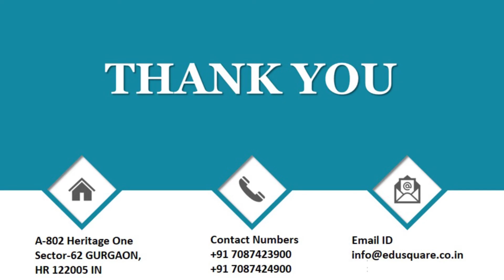QID 48492 Class 9 Bio CT Improvement in Food Resources Q24